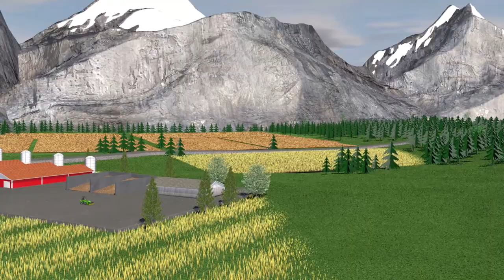AVANT machinery in the agriculture industry (Attachment Compilation)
Dont wait and miss out to get your own AVANT loader! Contact now for a quote and info and start working the smarter way!

Go where no skidsteer has gone before!

We are located in Southern Africa. Contact your nearest dealership for a quote. Visit this website if you are not in or near Southern Africa

Since 1991, AVANT Tecno has manufactured more than 45 000 loaders at their manufacturing plant in Ylöjärvi, Finland. The company has sales offices in Germany, UK and US, and import partners in more than 40 countries including South Africa -